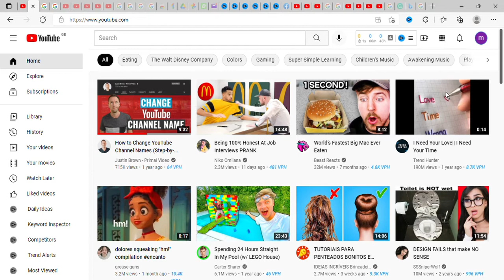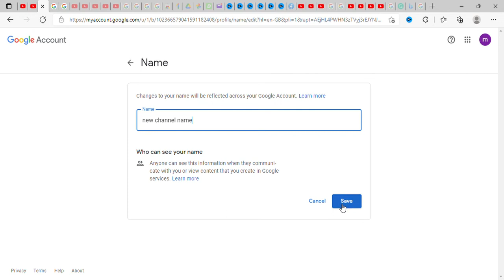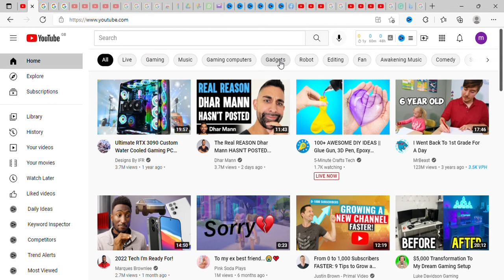how to change youTube channel name, vidiq, brand account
In this video, Tube Mastery and Monetization is the best YouTube course and community on the market. It reveals how Matt Par runs 9 different YouTube niche channels without even showing his face.

The Winning Mindset Improve Your Mindset Achieve Anything!!!

Looking for Fiverr.com professional services for content art and content creation services for your youtube and other social media accounts?

brand account
creator guide
youtube monetization
youtube marketing full course
how to change my youtube channel name